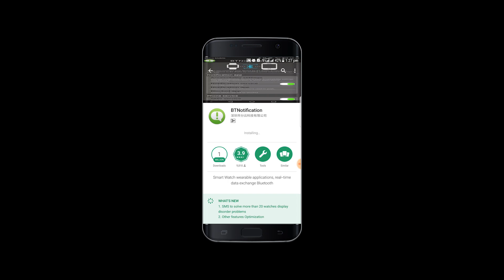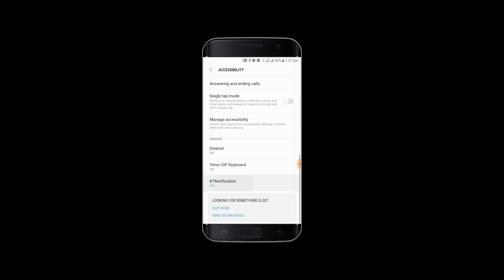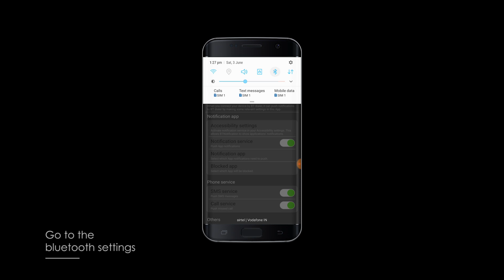How to Set Up Noise GT 08 Smart Watch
This video is step by step guide on how to pair the Noise GT 08 smart watch with Android (version 4.3 ) smart phone. It also includes how to make calls, use the pedometer and monitor the quality of sleep.